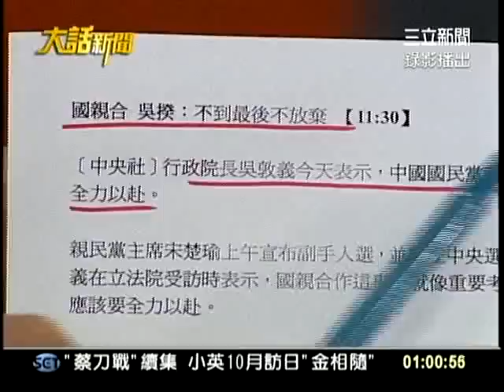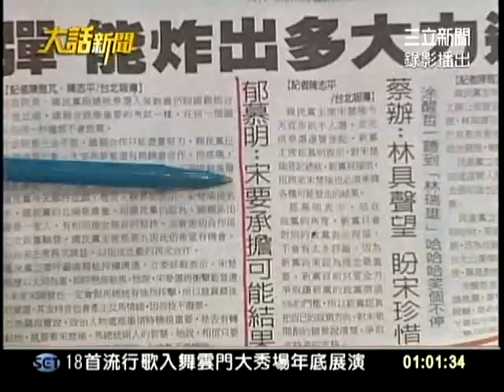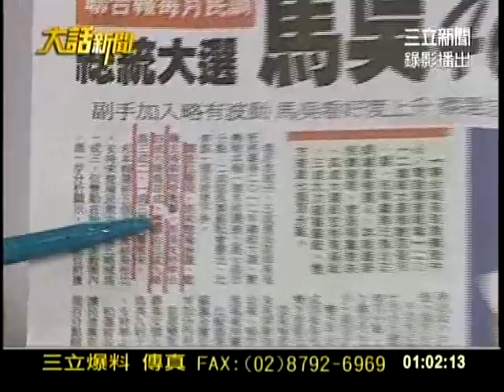20110920大話新聞part1